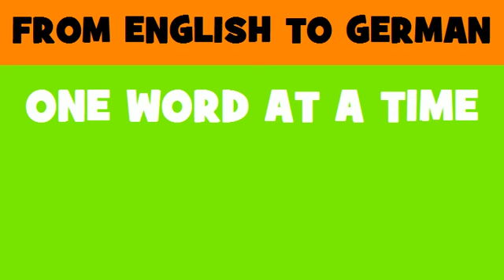DEUTSCH ENGLISCH = schulisches Arbeiten